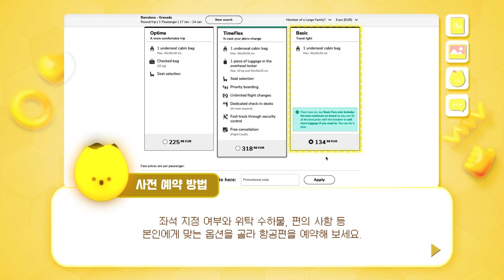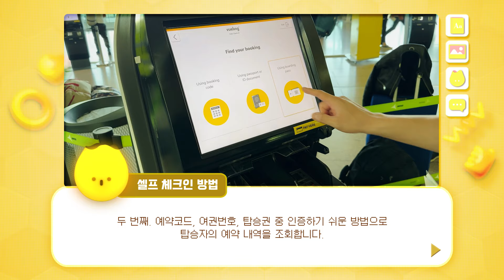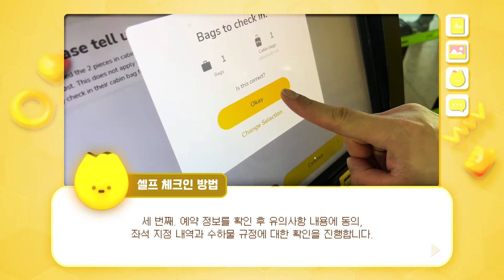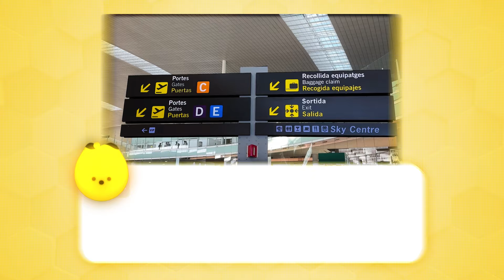[스페인 여행] 국내선 항공편 어떻게 타지?✈️ㅣAtoZ 초정밀 여행가이드🛫ㅣTUTORIAL.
일분 일초가 소중한 스페인 일주 여행!🇪🇸
내 여행 시간을 아껴줄 스페인 국내선 항공편 어떻게 이용하지?

똑똑한 챗봇 가이드 하이-아이(HI-I)가 알려주는
스페인 국내선 탑승 과정 AtoZ!
스페인 국내선 항공편 이용으로
빠르고 알차게 여행하는 법 알아볼까요?

00:00 인트로
00:09 스페인 국내선 항공편 이동
00:39 국내선 항공편 사전 예약 방법
01:52 셀프 체크인 방법
02:43 위탁 수하물 부치는 방법
03:14 탑승 게이트